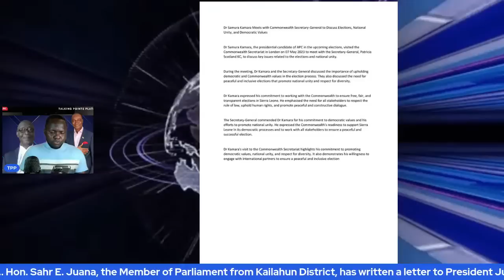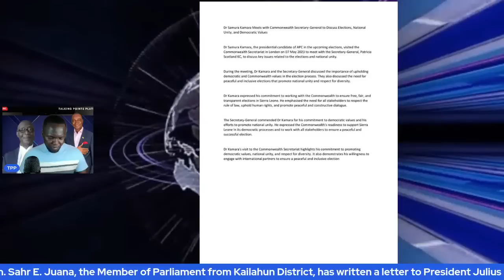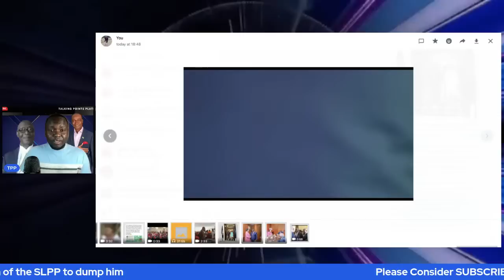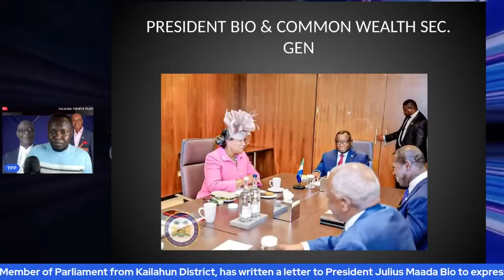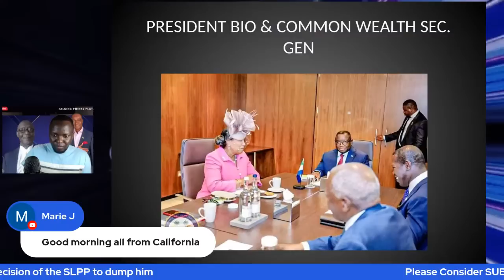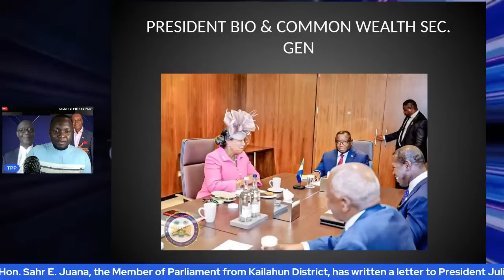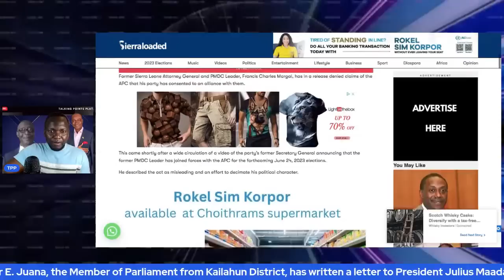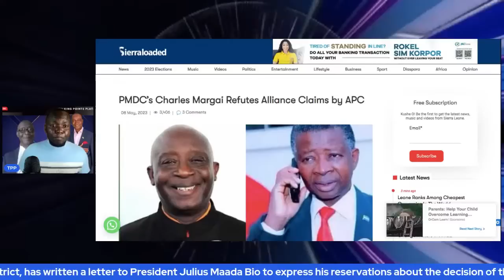WILL CHARLES MARGAI PARTNERSHIP HELP APC WIN THE ELECTION?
WILL CHARLES MARGAI PARTNERSHIP HELP APC WINS THE ELECTION?